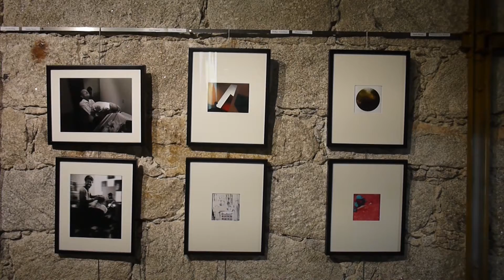"Ligações/Connections" - MIRA Mobile Prize 2016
A 3ª edição do concurso MIRA MOBILE PRIZE contou com mais de 6000 submissões abordando o tema "Ligações" de forma múltipla, criativa e estimulante.
As 50 fotografias finalistas conhecem a sua expressão física em impressões em papel, emolduradas e expostas nas paredes da galeria. Simultaneamente, são projetadas mais 150 imagens que pela qualidade técnica e estética justificam a sua presença na exposição.
Contamos ainda com a projeção dos trabalhos do projeto "Impossible Humans" expostos em Roma em março de 2016. Este projeto é da responsabilidade do NEM - New Era Musem - dirigido por Andrea Bigiarni.

Exposição patente até 11 de junho 2016